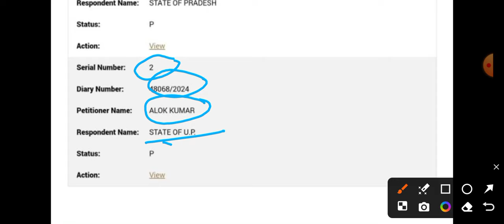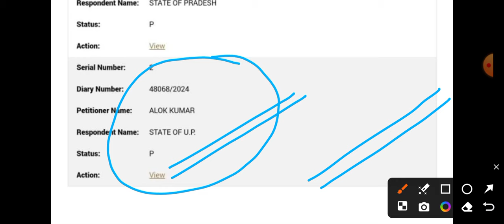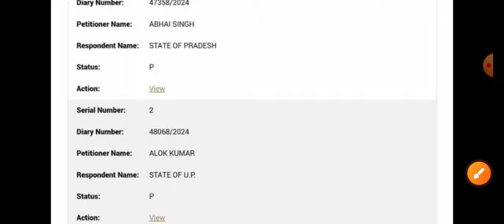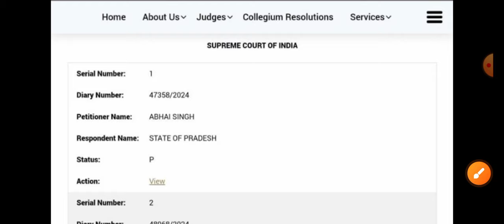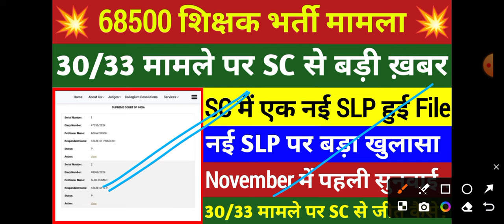68500 शिक्षक भर्ती | 68500 30 33 केस सुप्रीम कोर्ट से बड़ी ख़बर 🔥 30/33 मामले पर SC में नई SLP File🔥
68500 शिक्षक भर्ती | 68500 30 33 केस सुप्रीम कोर्ट से बड़ी ख़बर 🔥 30/33 मामले पर SC में नई SLP File🔥

68500 shikshak bharti
68500 shikshak bharti news
68500 shikshak bharti news update
69000 shikshak bharti latest news
68500 shikshak bharti court update
69000 shikshak bharti latest news today
68500 shikshak bharti today news
68500 latest news
69000 shikshak bharti latest news today
68500 latest news 30 33 cut off
69000 shikshak bharti latest news
up 68500 latest news
68500 latest news today
68500 teacher bharti latest news
up assistant teacher 68500 latest news
68500 teacher bharti latest news today
68500 shikshak bharti news
68500 assistant teacher exam letest news sahayak adhyapak likhit pariksha
up 68500 33% court case
shiksha mitra latest news
68500 shikshak bharti latest news
68500 shikshak bharti pariksha latest news today
69000 shikshak bharti latest court update
68500 teacher bharti latest news
68500 teacher bharti latest news today
68500 teacher bharti latest news 30 33
68500 5% छूट आरक्षण बड़ी खबर
68500 प्रमुख सचिव मुलाकात Latest News
68500 Shikshak Bharti News
68500 आरक्षण सुनवाई 5% लाभ
69k 6800 सचिव मुलाकात
68500 अनवरत धरना
68500 शिक्षक भर्ती -
68500 teacher vacancy court update
68500 primary teacher court update
up primary teacher bharti 68500 latest news
up primary teacher vacancy 68500
up primary teacher 6800
68500 latest update
68500 teacher bharti today news
68500 Shikshak bharti Highcourt latest News Today
68500 teacher vacancy latest news teacher bharti cancle
69000 Shikshak bharti latest News Today
68500 Revised Answer key
68500 teacher bharti cancle
68500 sikshak bharti nirst
68500 supreme court latest news
68500 bharti court
68500 cutoff news
teacher bhati 68500 current news
68500 news today.
68500 sikshak bharti 2018
68500 vacancy
68500 Common Number
68500 exam cancel
68500 Lucknow Highcourt Update
68500 latest news in hindi
68500 latest news today in hindi
UP teacher 69000 latest news today Lucknow
UP teacher 69000 latest news today
69000 40% 45% latest update of court news
68500 Highcourt Update
68500 go
68500 शिक्षक भर्ती सबसे बड़ी खबर
68500latest news today
68500 shikshak bharti
68500 30/33bharti
68500 shikshak bharti
68500 30/33bharti
68500 shikshak bhatti 30/33update
68500 Shikshak bharti Court update
68500 Shikshak bharti|